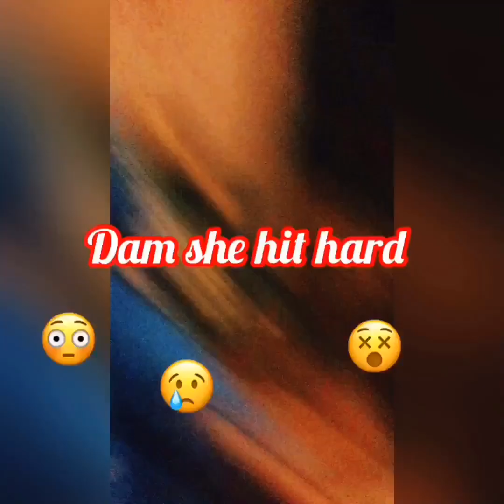D Grego - VLog Episode 1 (Subscribe)